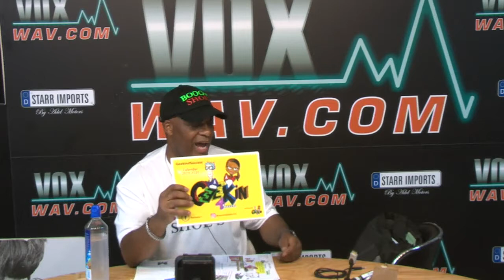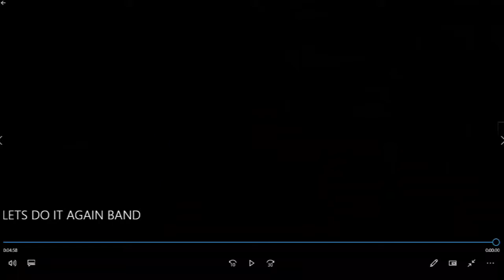Lets do it again Band and show, CEO. Thomas Bartley AKA Tomo Episode#11